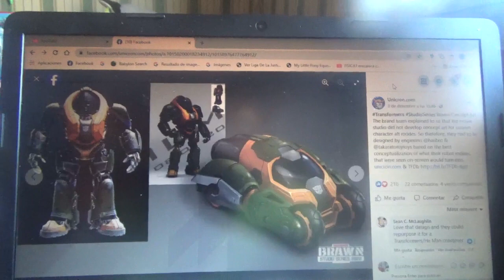Imagen conceptual de Transformers Studio Series BBTM Brawn